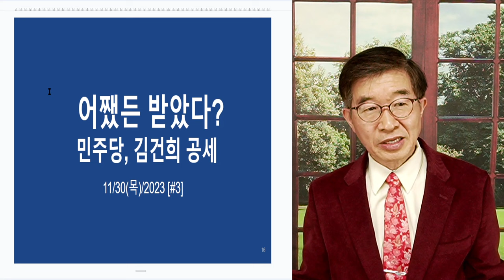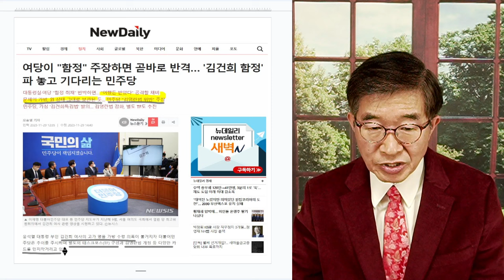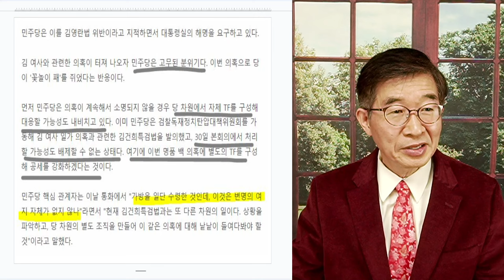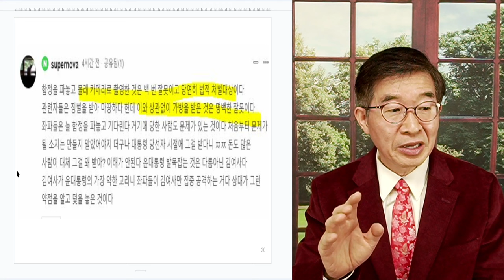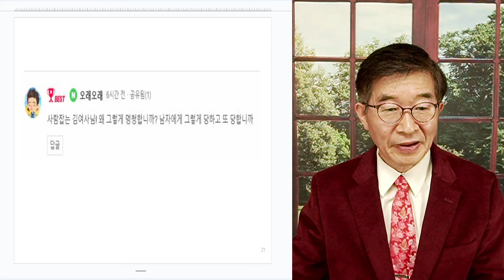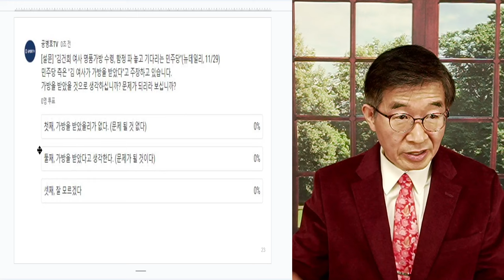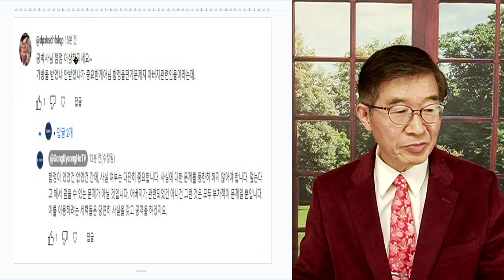"가방 받았다?" 그럴리가 있나 / 대부분 믿고 싶지 않은 이야기 / 김건희, 명품가방 의혹 [공병호TV]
Bitcoin : 3MTW849AkP2ftLeSK2teZHMmzLu7Z83s9U